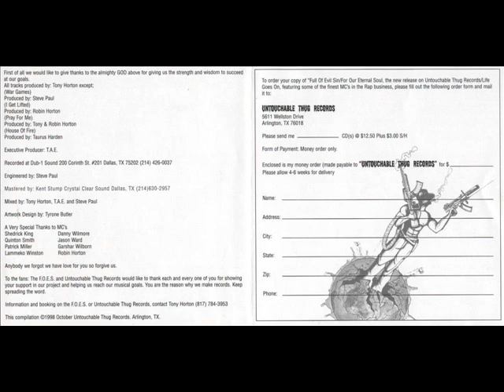Full Of Evil Sin-For Our Eternal Souls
06 Up All Night